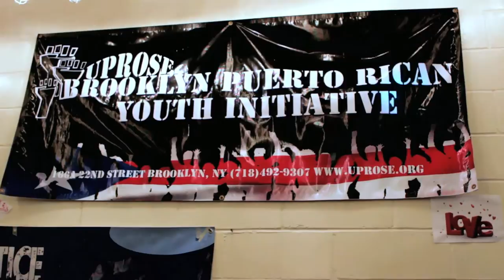RevolutionaryLove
This event was important because it showed why spoken words matter. Throughout history, African Americans and Latinos have only had their spoken word as their arsenal for love and their arsenal for fighting when faced with their legacy of oppression.

Words are what everyone uses to love, to fight, to  hold to as people. Words not only allow us to retain ourselves, but to retain the memories of others. Therefore, it was through words that performers at the open mic night connected with the audience on a deeper and emotional level like never before. The speakers defined a Revolutionary as a person with a deep love for their people and a passion for radical change. Thus, Revolutionary Love.

Produced By:
Tiffany Mendez
Tiffany Byfield
Christian Jones

Special Thanks To:
UPROSE
Elizabeth Yeampierre
Brian Gonzalez
David Cruz
James Roberts
Sarah Estrela